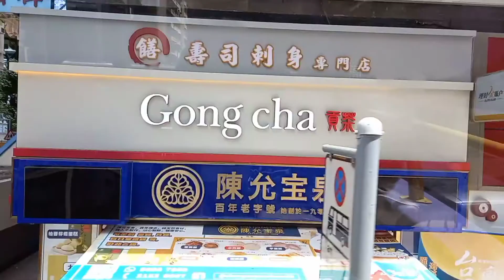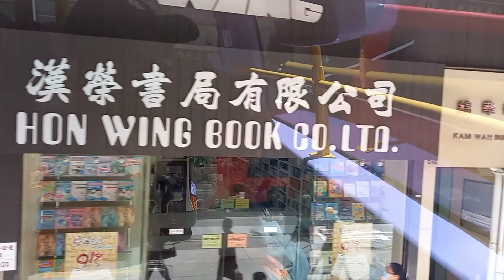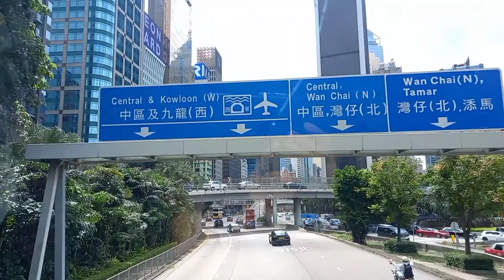ROAD TRIP TO CENTRAL + WINDOWS SHOPPING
Gumala sa central hongkong side